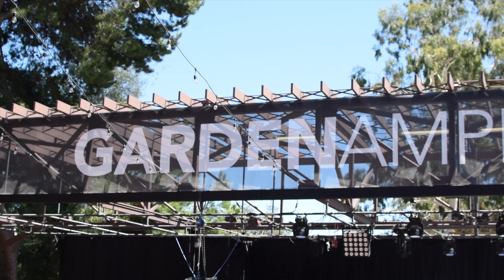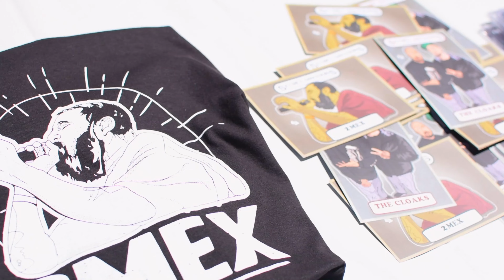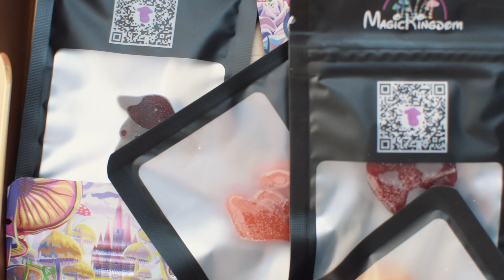BACK TO BASIC DAY 1 FEATURING: INTERVIEWS FROM ZXIBIT, THA ALKAHOLIKS, DIALATED PEOPLES AND MORE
Executive producer: @thechinashow The China Show Productions

Videographers: @avilavisuals @jmaysworld

Editor: @avilavisuals & @thechinashow

Collab: @outdahouse @blacklistedmg @backtobasicsoc @rawkulture

Venue: @gardenampoc